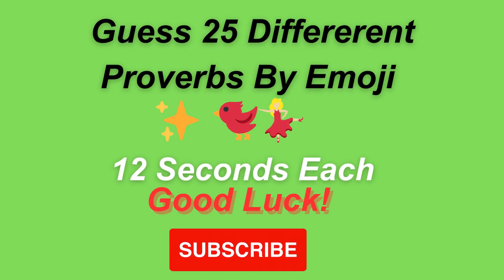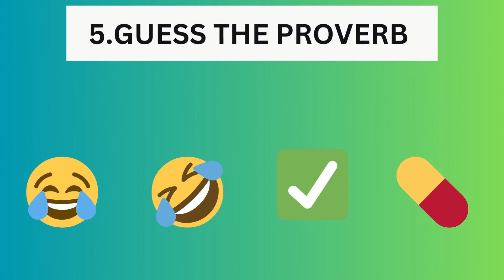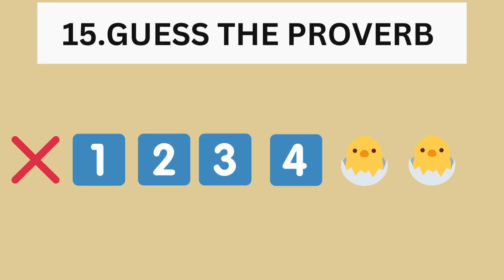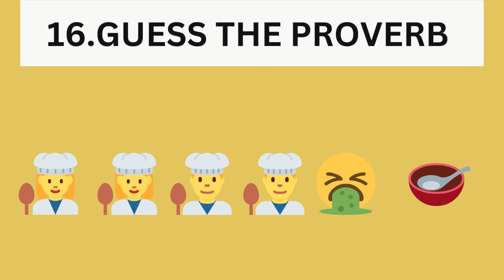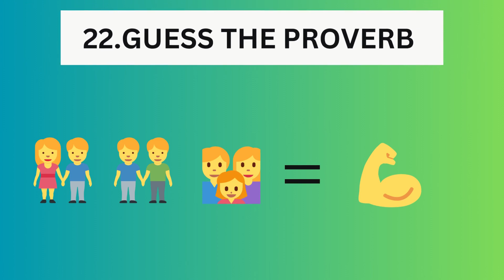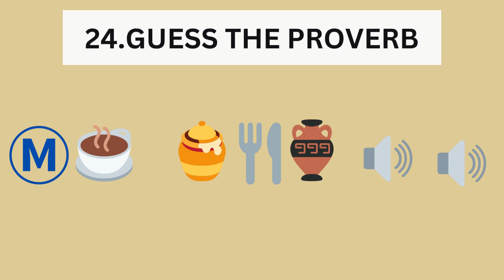GUESS THE PROVERB BY EMOJI💊🐕 |Guess the Emoji Combination Challenge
ONLY A GENIUS CAN ANSWER THESE TRICKY EMOJI PROVERBS

Can You Guess the Proverbs Right? Let's Find Out.

Guess the Proverbs by emoji challenge. Guess the Emoji Combination Challenge